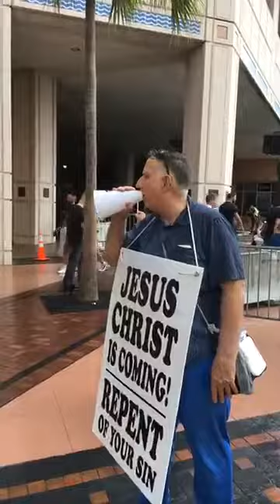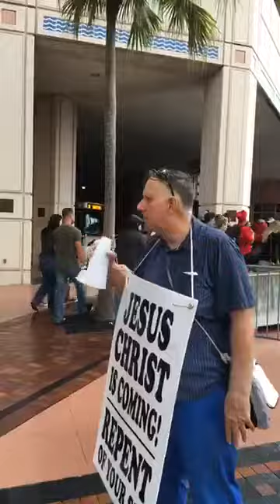Brother John Junstrom preaching at the Tampa Comic Con 2017: